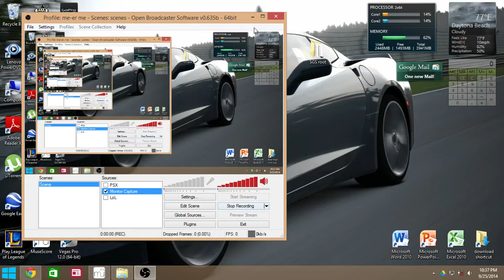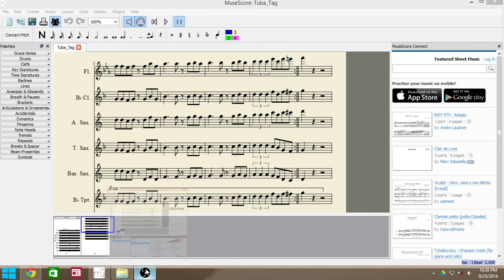Tuba tag RAW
what do you want from me minne?